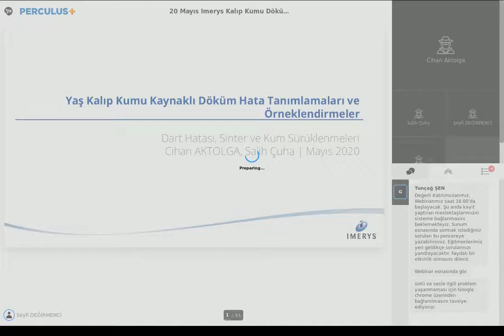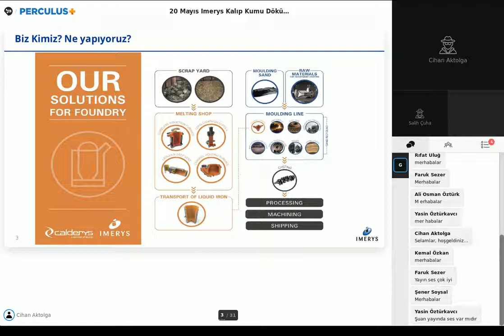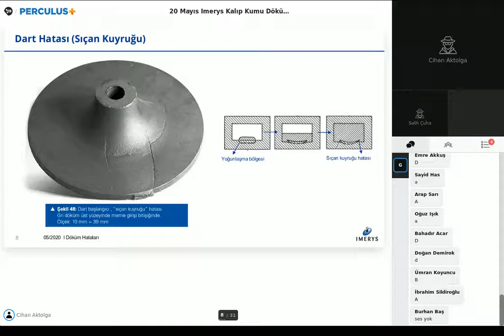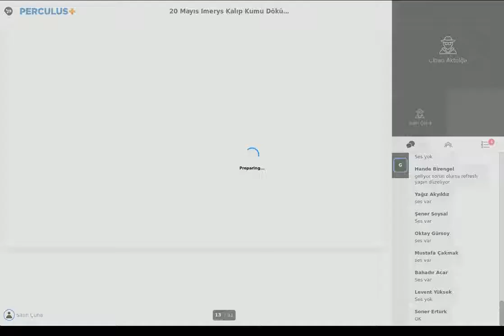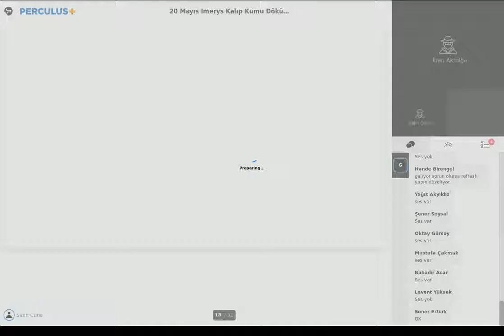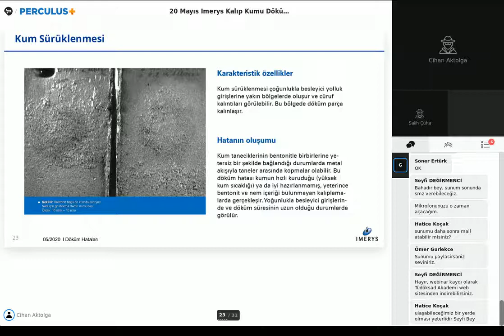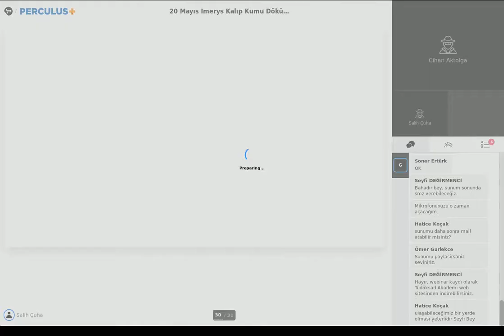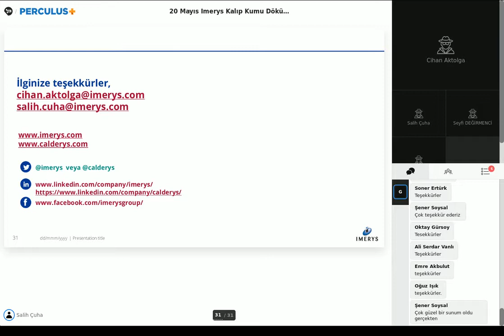Döküm Hata Tanımlamaları & Örneklemeler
Üyemiz olan Imerys Metalurji firmasından Sayın Cihan Aktolga ve Sayın Salih Çuha; özellikle "Kum sürüklenmesi, Kum sinterleşmesi ve Dart hataları" hakkında örneklerle birlikte bilgilerini paylaşacak ve soruları yanıtlayacaktır.